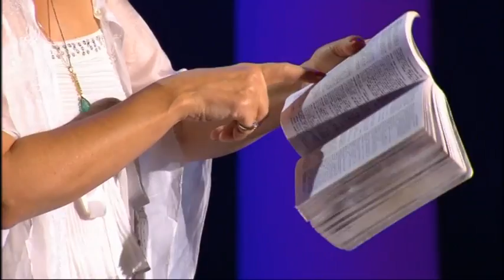ELISABETH AMATO - La fée des pensées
Une fée ? Une magicienne ? Une joueuse de mots ? Peu importe, Elisabeth Amato la fée des pensées nous enchante littéralement.

Auteur et interprète : Elisabeth Amato - Réalisateur : Christophe Franck - Titre du sketch : "Je vous entends penser"